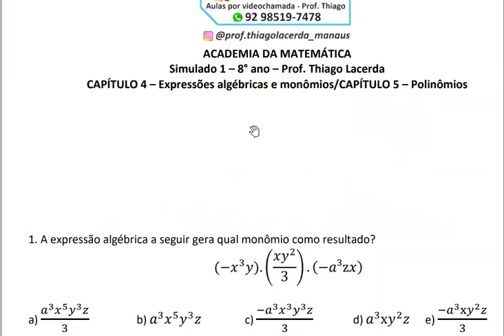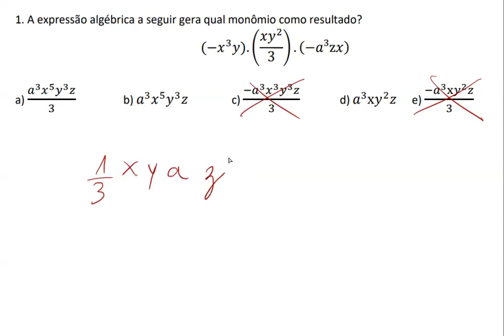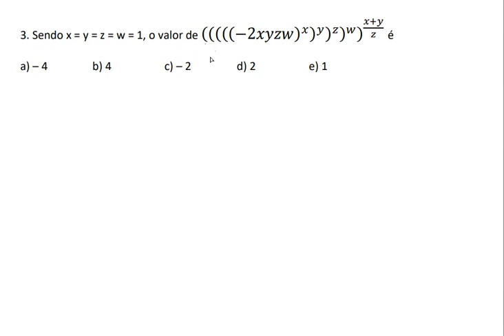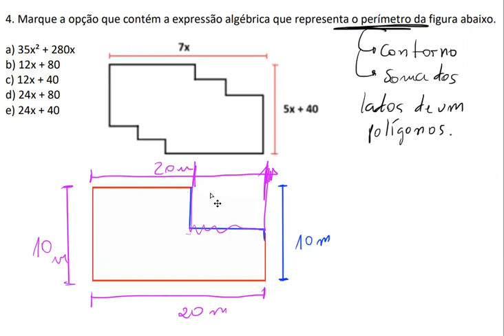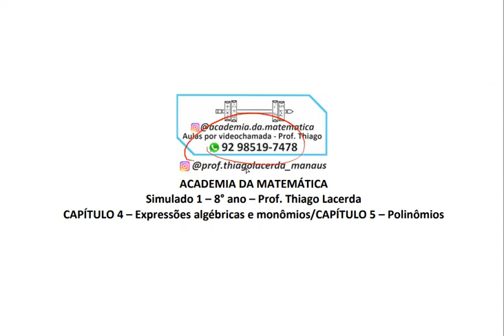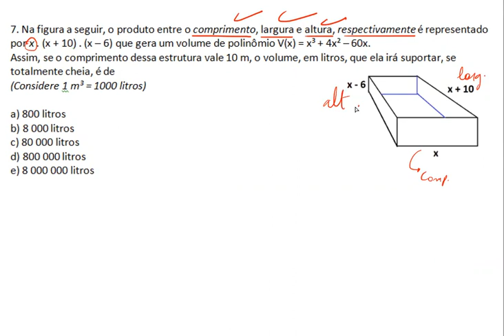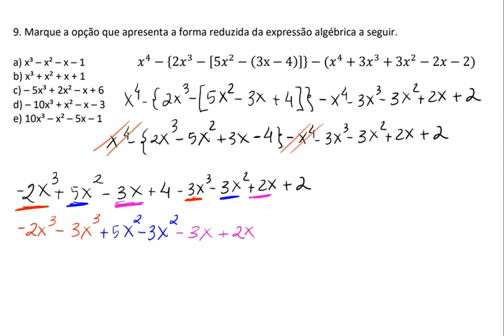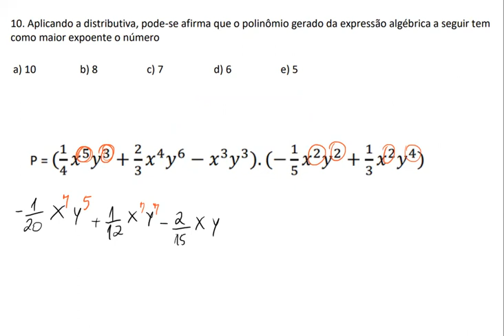Simulado 1 - 8° ano - Caps 4 e 5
Entre em contato no número (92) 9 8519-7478

VEJA OS PREÇOS DOS CURSOS OFERECIDOS ABAIXO

Venha ajudar a Academia da Matemática a crescer!

Se desejar, faça um PIX com qualquer valor como incentivo!

CURSOS POR VIDEOCHAMADAS - TURMAS
6° ANO - MATEMÁTICA - TREINAMENTO E REFORÇO - Academia da Matemática
R$135,00

7° ANO - MATEMÁTICA - TREINAMENTO E REFORÇO - Academia da Matemática
R$135,00

8° ANO - MATEMÁTICA - TREINAMENTO E REFORÇO - Academia da Matemática
R$135,00

9° ANO - MATEMÁTICA - TREINAMENTO E REFORÇO - Academia da Matemática
R$135,00

Prof. Thiago Lacerda

Curta meu facebook: @thiago.aulas.de.matemática
Youtube: Prof. Thiago Lacerda - Manaus

PATROCÍNIOS OU PARCERIAS
Entrar em contato no número (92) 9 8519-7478

Venha ajudar a Academia da Matemáticaa crescer!